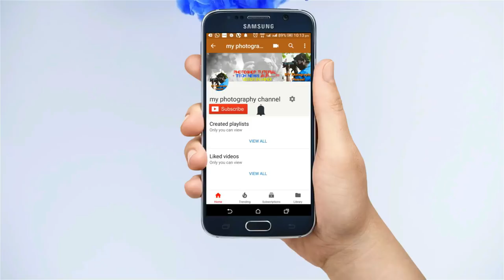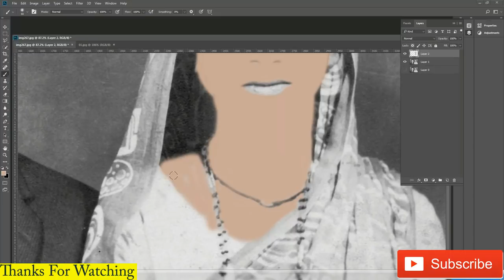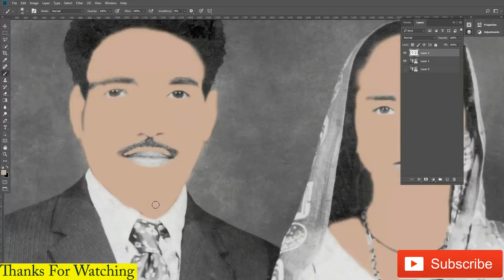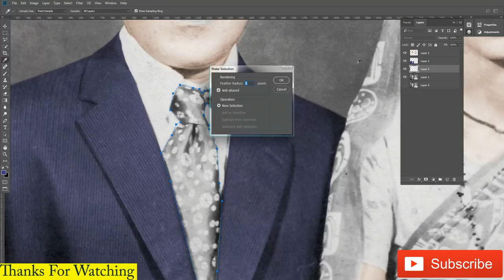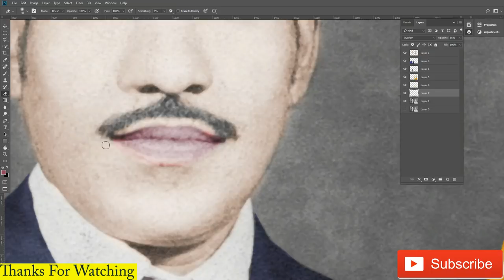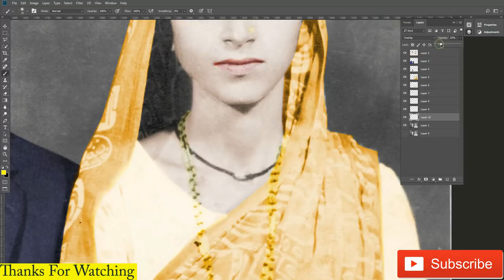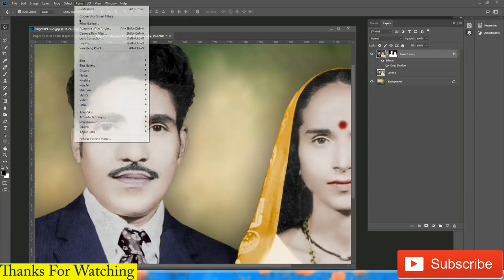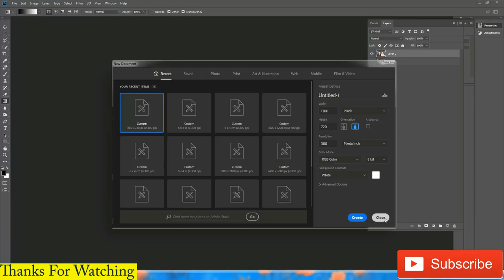Black & White Photo to Color In Easy Way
myphotographychannel Mein main aap ke liye rojana ek Nayi video launga. main koshish Karunga ki aapko mobile, computer aur photography ke related tips and tricks hi apse share karo. aap jaldi se jaldi Hamare channel ko subscribe karo like karo aur apne Dosto ko share karo. Dhanyavad

How to check Dslr Camera Shutter Count !